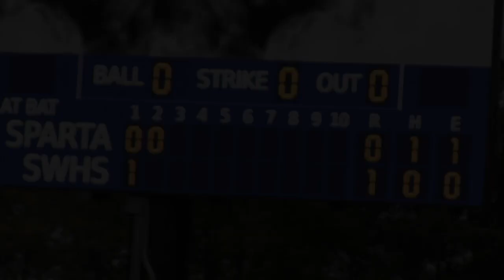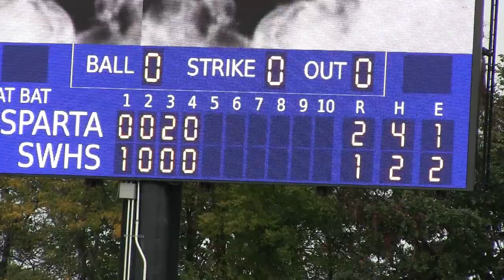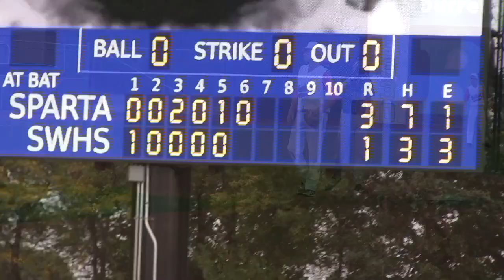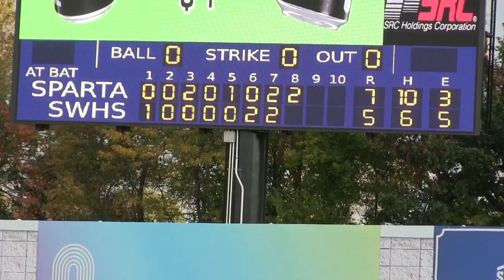Sparta Trojan Baseball 7 - Southwest 5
Trojan highlights from their SWCL Conference Tournament 3rd Place Game.